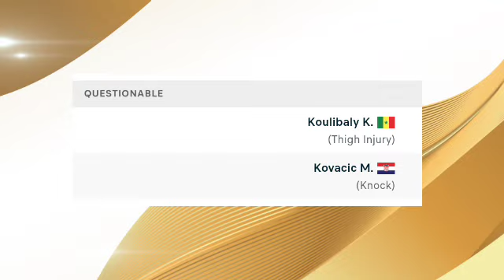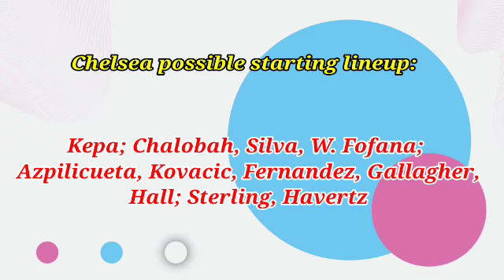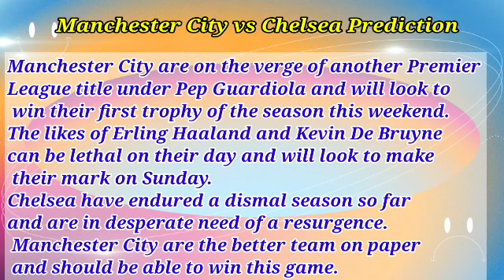Manchester City vs Chelsea Prediction and Betting Tips | 21st May 2023